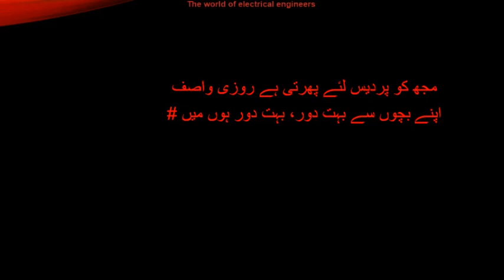1st may, yoom-e-mazdoor